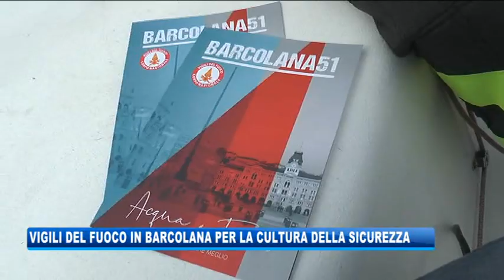12/10/2019 - VIGILI DEL FUOCO IN BARCOLANA PER LA CULTURA DELLA SICUREZZA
IL NOTIZIARIO (sabato 12 ottobre 2019) - Anche i vigili del fuoco partecipano alla Barcolana  con un'imbarcazione e un equipaggio misto, anche per diffondere la cultura della sicurezza.